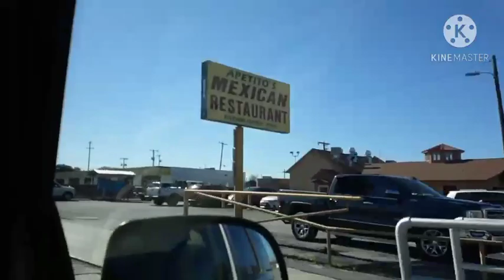December 28th 2018 Vlog, My Brother Abuses me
I love my brother he does love me he's just an asshole about it lol